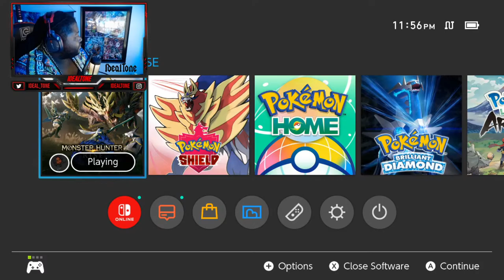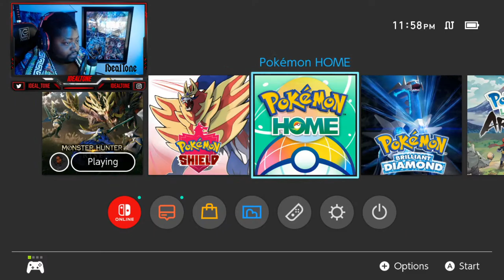Monster Hunter Rise! Sun Break!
The time is at hand! The Monsters are enraged but United we stand strong to welcome the approaching stampede! Hunters Assemble and face your destiny! Monster Hunters Prepare for battle! Now We Will Rise and break through the sun with sheer force!

Side Note:
I truly appreciate all of you who continue to watch my content as well as my streams. I truly love bringing my ideas to life and showing you all a good time whether it be by myself or with my goofy friends and guest on my streams. I just love expressing my thoughts on anime and video games alike. Please continue to watch and support while I do my best to show you all a good time.

P.S.

Like My Dashiki Swag well here the Website check them out:

1. African Shades found Only Philadelphia Pennsylvania

Or